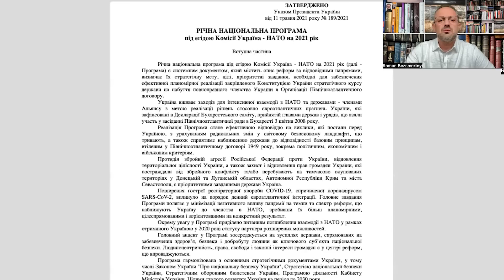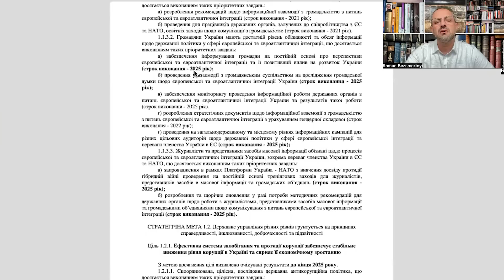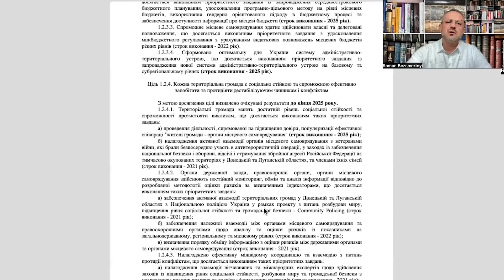Чи стане Україна членом НАТО на найближчих самітах? | ProСвіт з Романом Безсмертним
З 1994 року Україна розпочала свій шлях до НАТО. Кожного переломного моменту нам дарували черговий формат дороги. То це «партнерство заради миру», то «індивідуальний план партнерства», то «прискорений діалог» …. Водять нас по цій пустелі майже 30 років.

Війна розчищає цей шлях. Однак нам знову пропонують … чергову раду - раду «Україна- НАТО». Цього не слід робити хоча б тому, що з 2002 року існує совєт «Росія-НАТО» і який, доречі, не ліквідовано до сьогоднішнього дня. Та й ПДЧ, як інструмент досягнення мети перебування в НАТО, скоріш схожий на паркан. А гарантії безпеки є черговим Будапештським меморандумом.

На Вільнюському саміті, який відбудеться за місяць, Україні необхідно отримати запрошення для вступу до НАТО.

00:00 Початок
00:13 Будемо говорити про дорогу України до НАТО
02:22 Це документ «Програма Україна -НАТО». Термін дії визначено: 2025 рік
06:20 Коли Україна зрозуміла, що її водять за носа з ПДЧ, то українські керманичі дали вказівку підготувати документ, котрий повністю копіює ПДЧ
09:25 Що ми маємо: Україна в стані війни і отримує допомогу від НАТО
11:24 Зараз все частіше дискутується: гарантія безпеки чи членство в НАТО?
12:46 Чи може Україна стати членом НАТО під час війни?
15:00 Німеччина і Франція лягли на шляху України до НАТО
15:23 Один, другий, третій план виконувалися. Що ж сталося?
19:00 В 2019 напередодні президентських виборів настає протверезіння
24:00 Росія взаємодіє з НАТО в рамках совєта
25:00 Настав час визначатися: черговий план чи запрошення з конкретною датою
30:20 Ми знаходимося на рівних параметрах з більшістю європейських держав
36:20 Відпрацьовано досконалу систему співпраці Україна- НАТО
41:20 Остання розмова, яка відбулася 9 червня в Бухаресті на саміті, показала наскільки держави близькі до України
43:12 Питання обрання нового Генсека НАТО розглядається через призму України
45:12 путін не може перемогти в цій війні, бо це зробить світ страшним і непридатним для життя
46:30 Має бути сформована антипутінська коаліція
50:40 Від Вільнюського саміту очікують швидкого прийняття України в НАТО або хоча б конкретних дат вступу, довготривалої допомоги

ProUA — справжній PROукраїнський канал.

Ми розповідаємо про Україну та українців. Про те, як ми воюємо, працюємо, творимо, живемо та кохаємо. Про всі процеси в країні та навколо неї. Професійно, правдиво і по-справжньому!